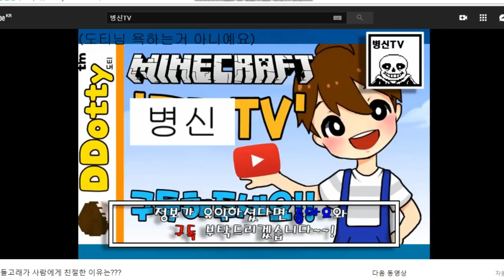돌고래가 사람에게 친절한 이유_[SES Production]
인트로 BGM : Vexento - Masked Raver
아웃트로 BGM : Jim Yosef - Link
제작지원 : 병신TV